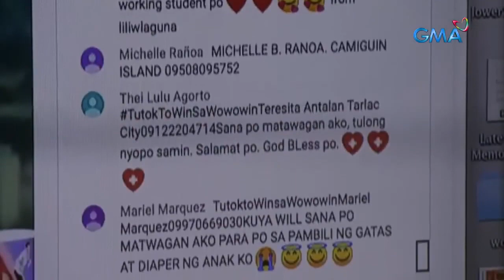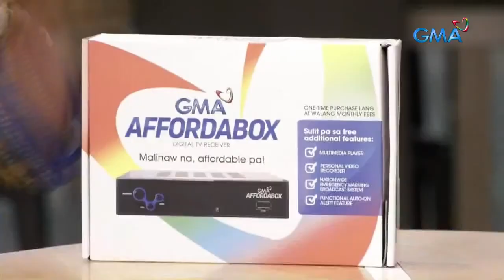Wowowin: Bisaya version ng Luxxe White song, naimbento na!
Aired (July 9, 2020): Isang caller mula sa Leyte naman ang gumawa ng kanyang Visayan version ng Luxxe White song!